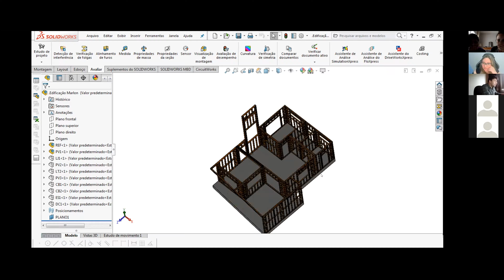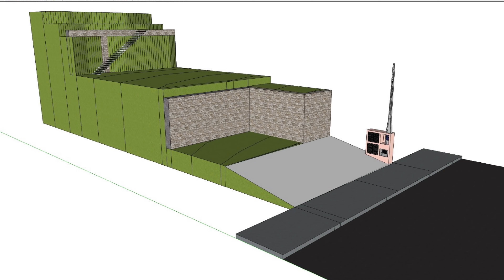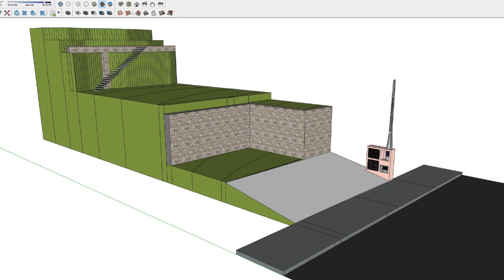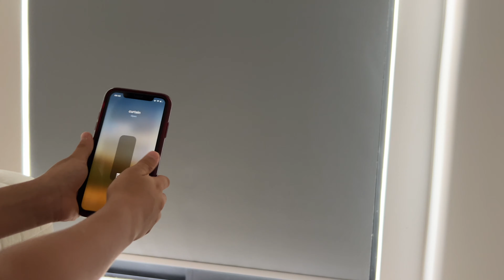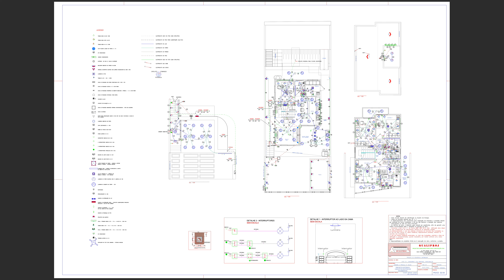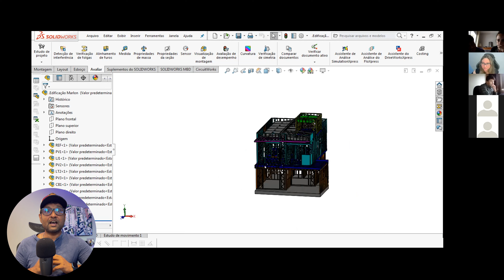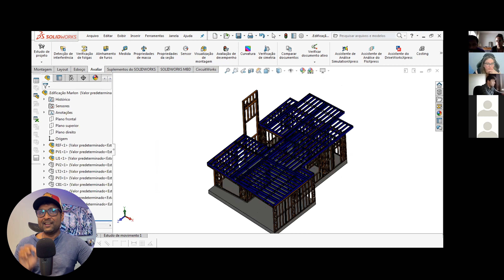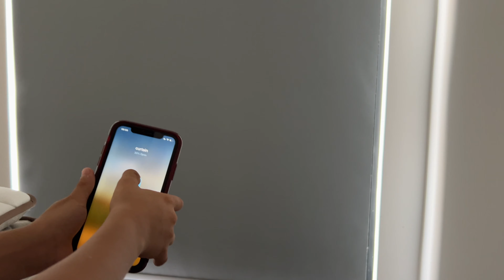We built our Eco Smart Home in Brazil: From Start to Finish Construction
We take you through the exciting journey of How we built our Eco Friendly & Smart Home on a challenging slope in Brazil. From extensive land excavation, to site preparation, to laying the foundation, to the innovative use of light steel frame construction. Every step required careful planning and innovative solutions to bring our vision to life.

⏱️ TIMESTAMPS ⏱️:
00:00 Opening
01:07 Video Break Down
01:46 The Land Selection
02:43 The Topography Process
03:44 The Home Design Process
05:16 The Light Steel Frame Project
09:03 The Home Construction - From Start To Finish
19:00 Closing